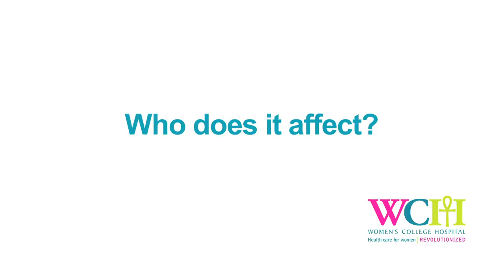My Health Matters - Coping with a mental health diagnosis as a family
Dr. Valerie Taylor, Psychiatrist-in-Chief at Women's College Hospital, discusses mobilizing the support of your family after a mental health diagnosis.